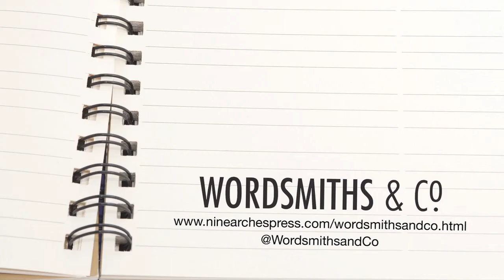Apples and Snakes - Wordsmiths & Co. featuring Joe Brigley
Joe Brigley performs at Wordsmiths & Co.
The UK's first live poetry talk show, featuring poets you know from the pages of books and from festival stages. A rare opportunity to witness them sharing stories, poems and opinions as they engage in no-holds-barred conversation right before your widened eyes.

GASP as words are made to perform daring feats of sound and meaning! Shudder as you discover how your favourite poems came to be! Cheer wildly at the apparent humanity of their creators! This is live poetry. This is not for the faint of heart. This is Wordsmiths & Co.

Wordsmiths & Co. is a collaboration between Apples and Snakes and Nine Arches Press with support from Bloodaxe Books and Warwick Arts Centre

Film: Christopher Bradley
Audio: Andy Guthrie

Commissioned by: Nine Arches Press. Funded by: We acknowledge the support of Arts Council England Grants for the Arts